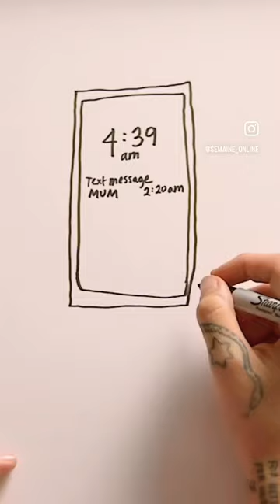What’s The First Thing You See In The Morning? We asked Jemima Kirke.